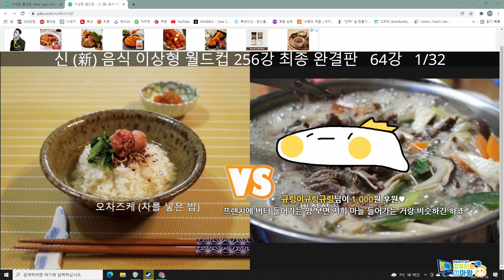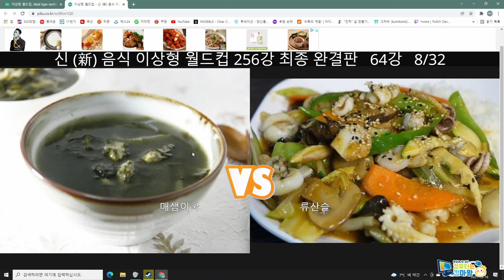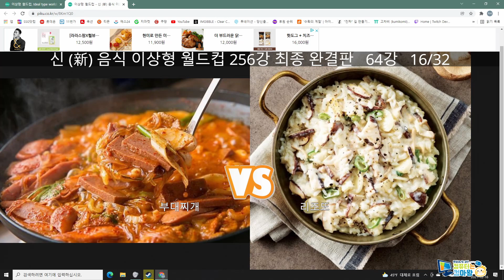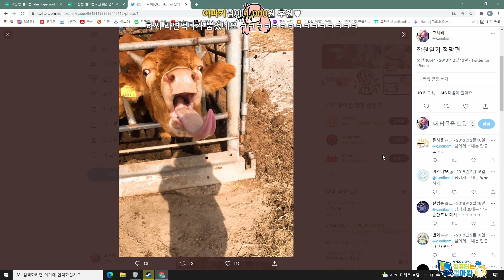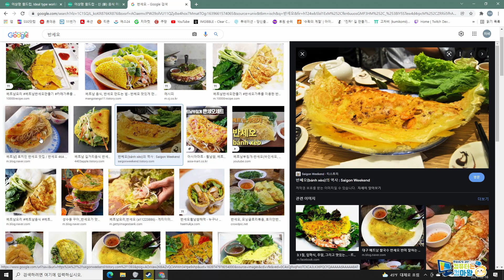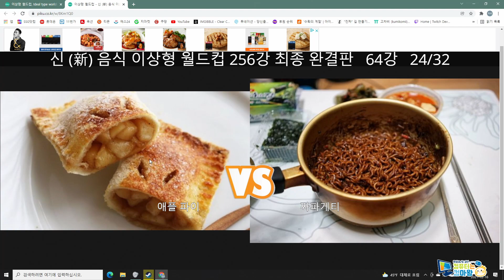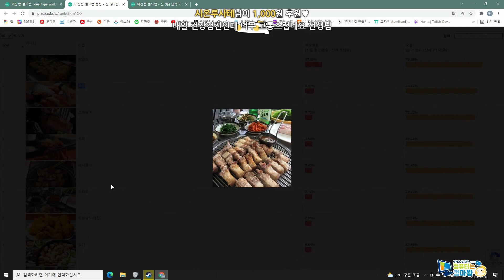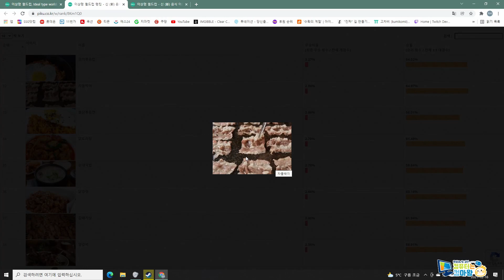고차비✿ 신(新) 음식 이상형 월드컵 ᛜ◡‿◡)_2021/12/16